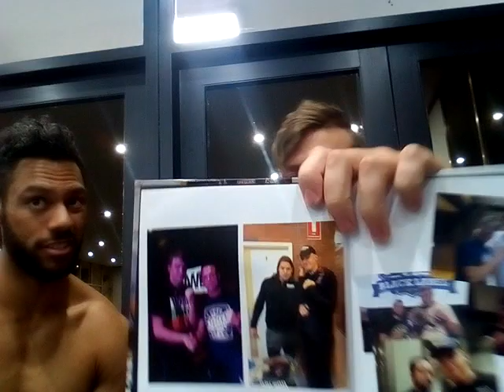JL Gold Interview//March 1st 2019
What's Good everyone welcome back to the channel and welcome back to the first Interview for 2019 today I sat down with One Of Queensland's Finest Wrestlers JL Gold the guy who looks like Jason Jordan from WWE. We talked about what got him into wrestling and his top 5 WrestleMania Matches and his top 5 Dream matched he would like to face..